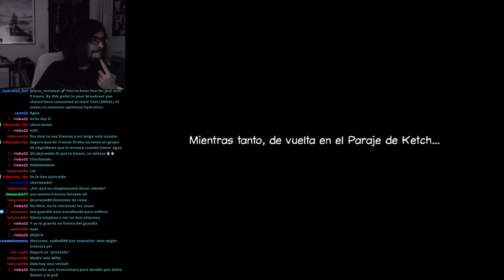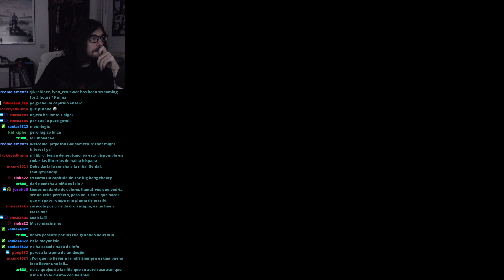Broken Sword 02 | Expoliando DOS museos | Capítulo 07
Lynx Reviewer participa en el Programa de Afiliados de Amazon EU, un programa de publicidad para afiliados diseñado para ofrecer a sitios web un modo de obtener comisiones por publicidad, publicitando e incluyendo enlaces a Broken Sword 2: